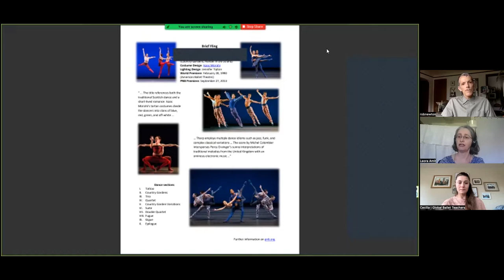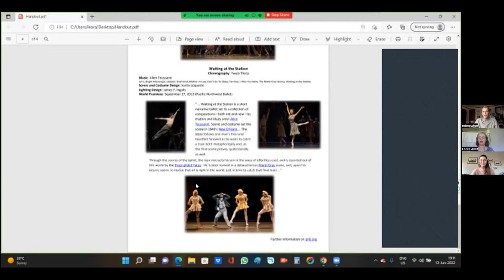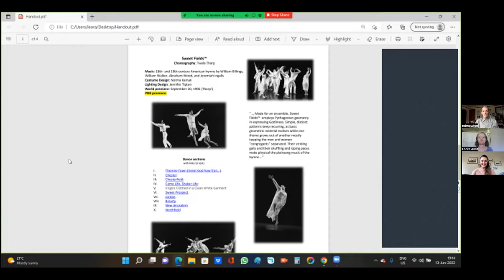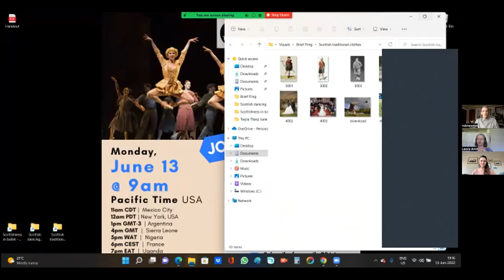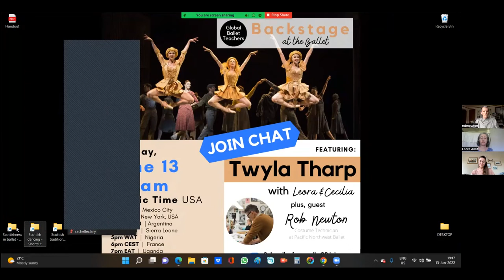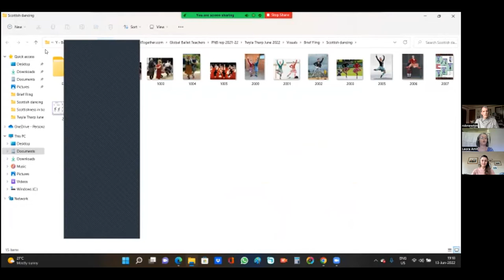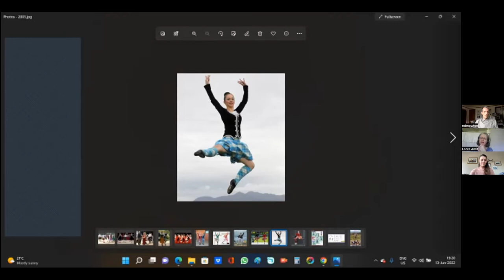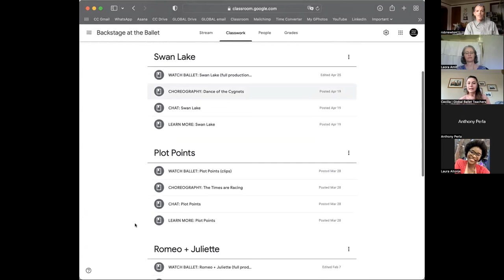CHAT: Twyla Tharp & Costuming for ballet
This video is part of the BACKSTAGE AT THE BALLET series - created by Global Ballet Teachers. Hosted by Leora Amit (Ballet - let’s talk about it) & Cecilia Iliesiu (Director of Global Ballet Teachers & Soloist ballerina with Pacific Northwest Ballet)

… and GUEST: Rob Newton (Pacific Northwest Ballet Costume Technician)

All series & courses are free to educate and empower ballet teachers around the world.